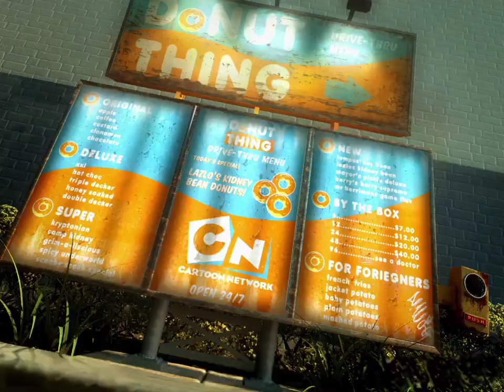Cartoon Network ( Era City ) Bumper HD - Eduardo Quer Batata Frita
Bumper em HD do Eduardo, em um Drive-Thru pedindo Batata Frita. A dublagem em português foi adicionada por mim.

Todos os Direitos de Áudio e Imagem, pertencem ao Canal Cartoon Network.